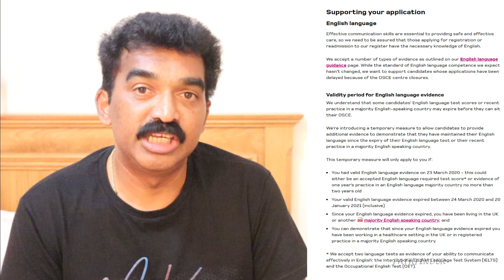LATEST UPDATES FROM NMC IELTS/OET & CBT EXAMS VALIDITY/നിങ്ങളുടെ എക്സാമിന്റെ കാലാവധികഴിഞ്ഞിട്ടുണ്ടോ?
IELTS/OET AND CBT എക്സാമുകളെ  കുറിചുള്ള പുതിയ അപ്ഡേറ്റുകളാണ് ഈ വിഡിയോയിൽ നിങ്ങളുടെ എക്സാമിന്റെ കാലാവധി കഴിഞ്ഞിട്ടുണ്ടോ?  എങ്കിൽ തീർച്ചയായും ഈ വീഡിയോ കാണണം.